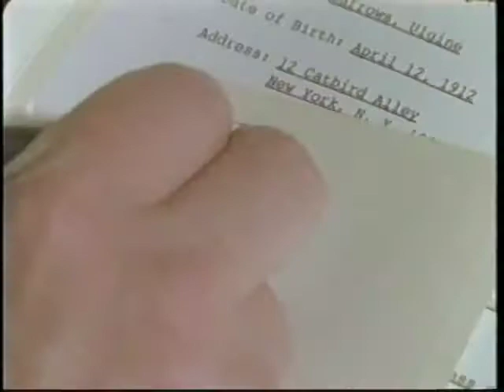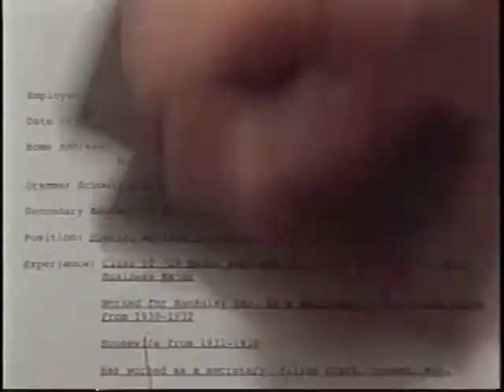The Catbird seat part 2-H.264 for iPod video and iPhone 640x480.m4v